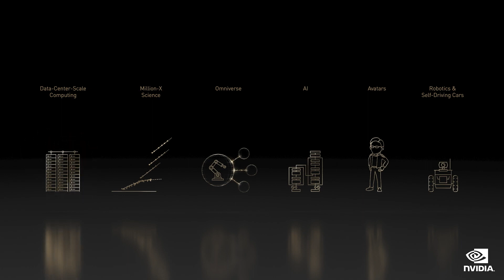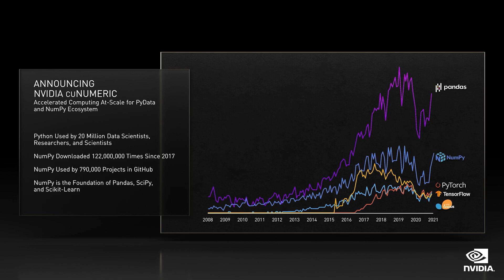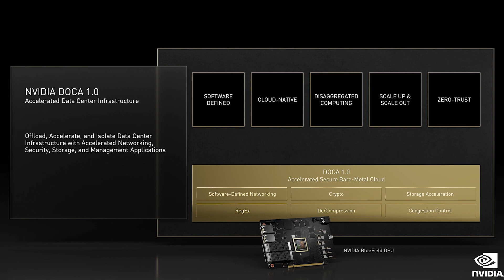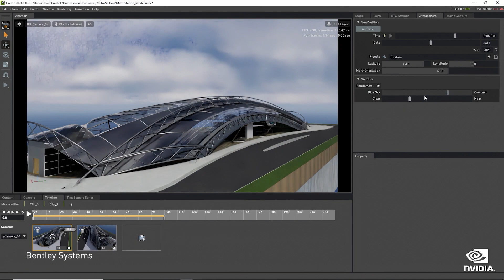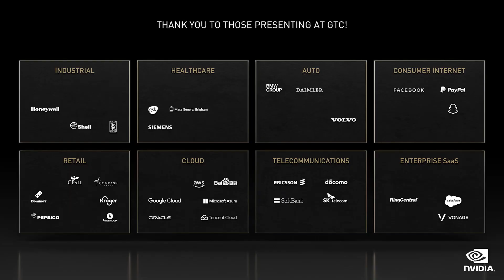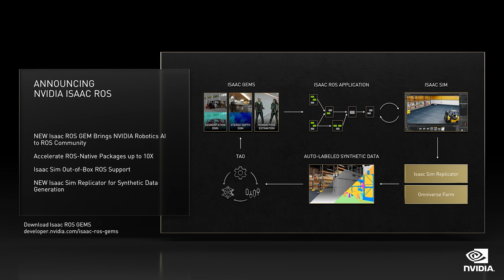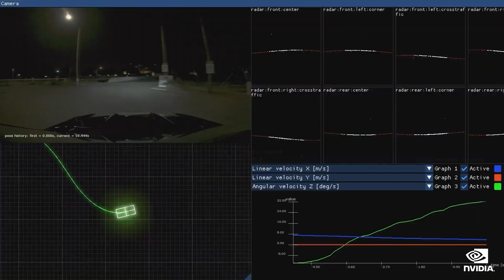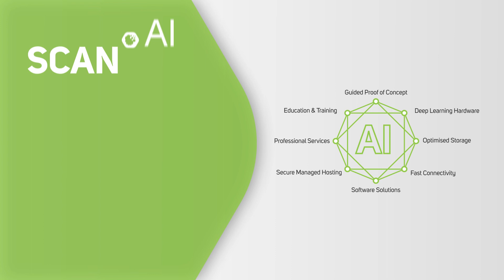NVIDIA GTC 2021 - Keynote Highlights - 9th November 2021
The highly anticipated GTC 2021 Keynote, from NVIDIA CEO Jensen Huang, once again revealed the latest insights into AI & Deep Learning. The session dived into everything that NVIDIA has and continues to work on, including Omniverse, Next-Gen Networking, NVIDIA Orin, NVIDIA DRIVE and much more! In our latest video, Nikki takes us through all of the latest announcements and sheds some light on what Jensen has revealed.

Get in touch with the Scan AI team here to keep up to date with everything announced at GTC 2021 - / 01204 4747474